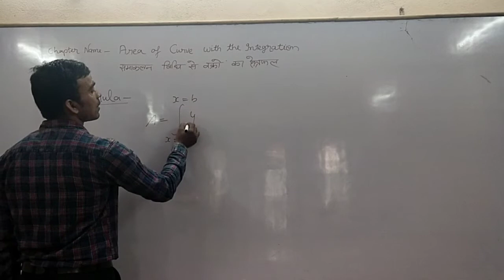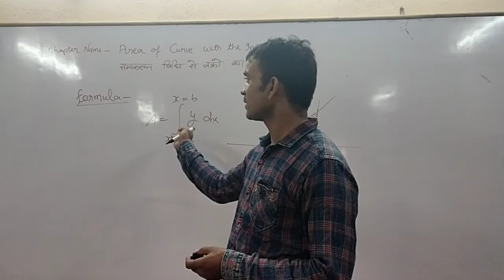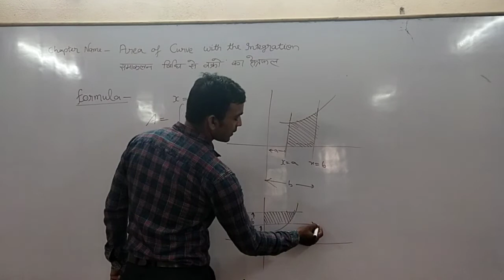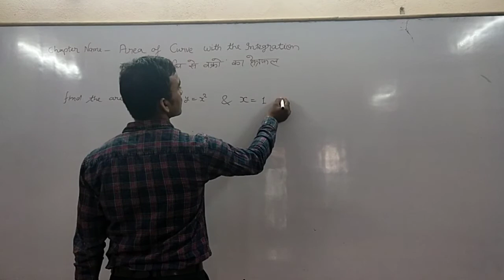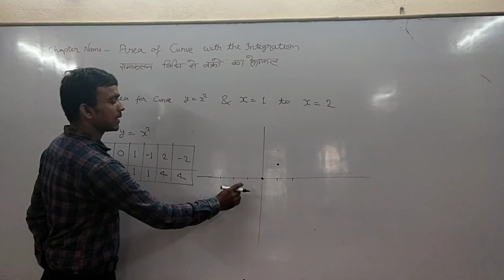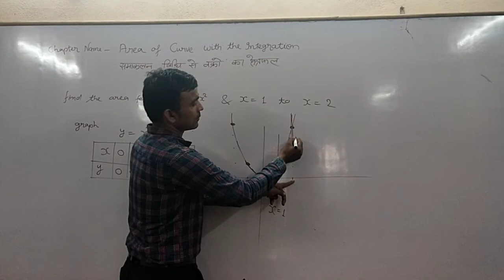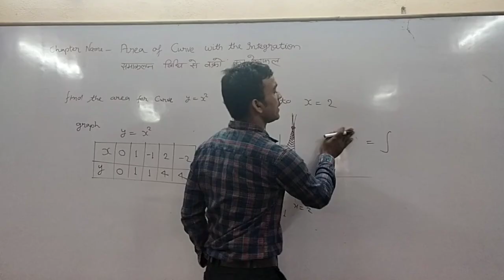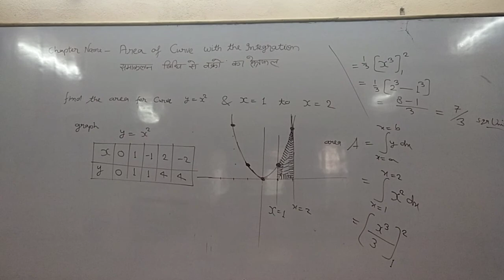Area of curves by the Integration method video 1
Area of curves by the Integration method Maths by Jagbhan Singh